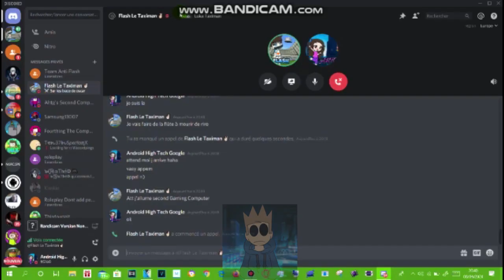Luka Screams - Sparta Short Remix